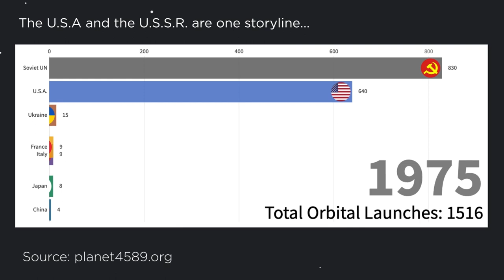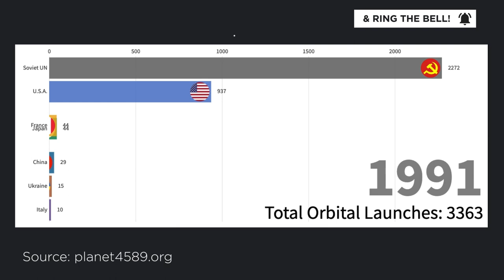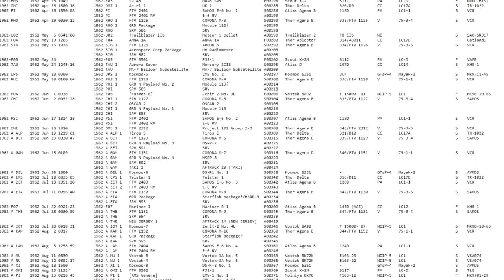7 Most Orbital Rocket Launches By Country | Bar Chart Race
I was perusing the internet a few weeks ago and came across Jonathan McDowell's website that hosts a ton of spaceflight statistics. I thought it would make a great video that not only shows just how many total rockets we have sent into orbit but how so many smaller countries are now launching satellites into orbit in recent years.

I did make this video before the end of 2019, so I used Spaceflight Now's launch schedule to help project the launches for the remainder of the year

I also could not have done this visualization without the help of Flourish (not a sponsor)